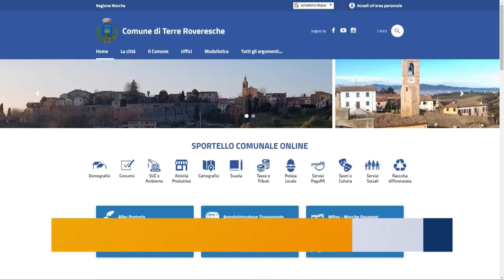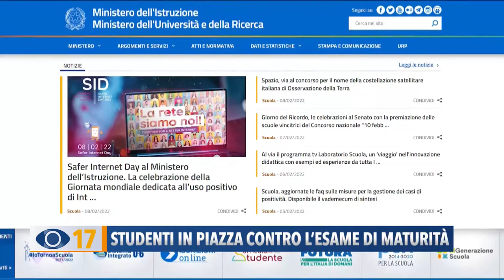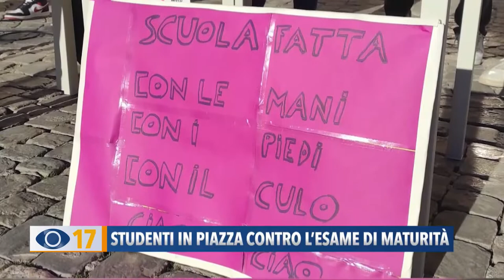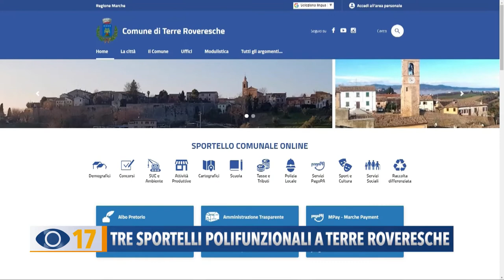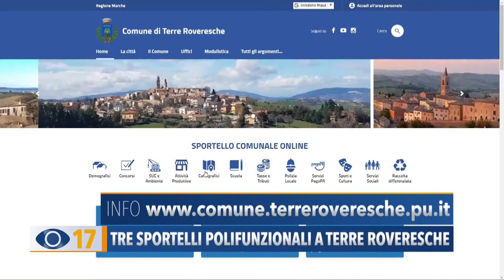Occhio alla Notizia 8 febbraio 2022